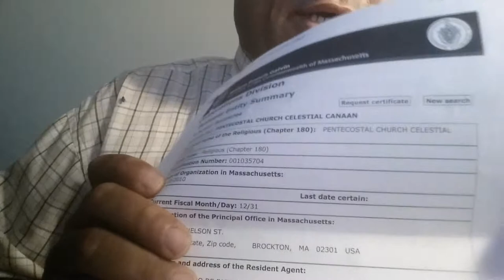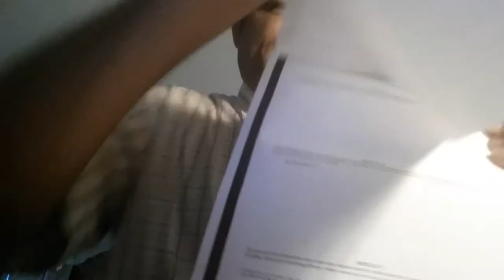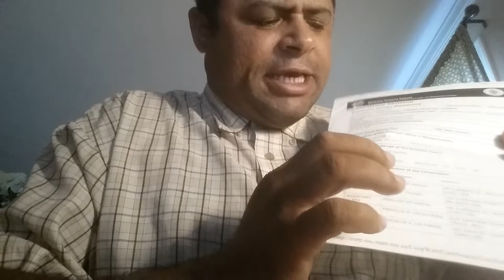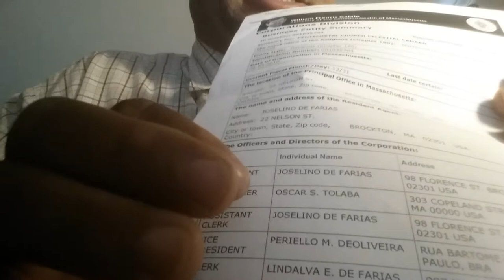pastor joaquim canaa celestial